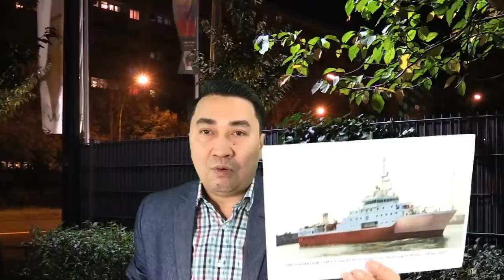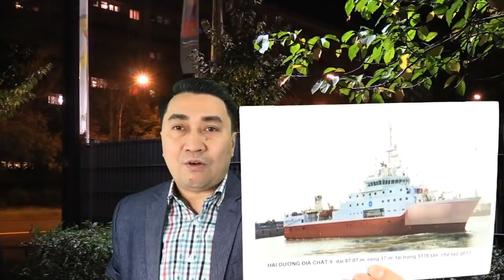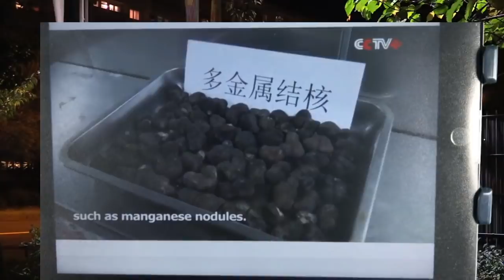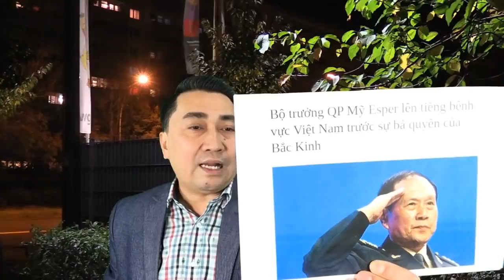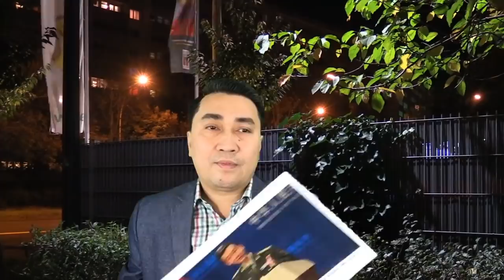Quyết ép VN - Trung Quốc điều tàu áp sát Nha Trang